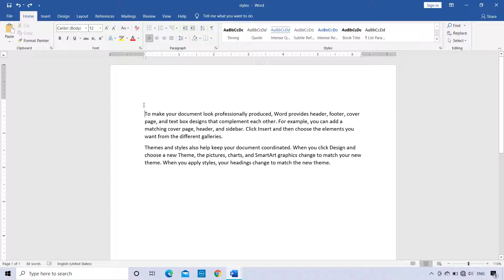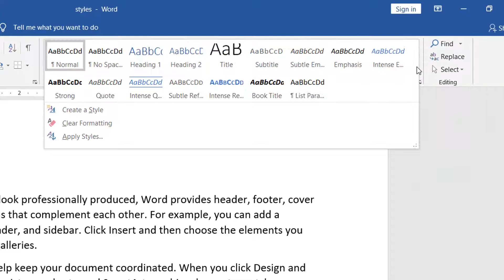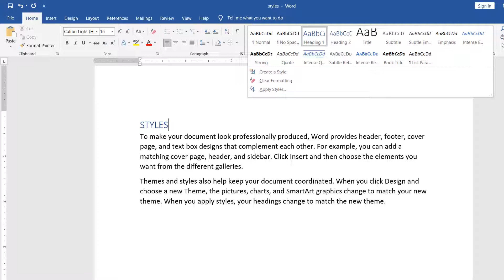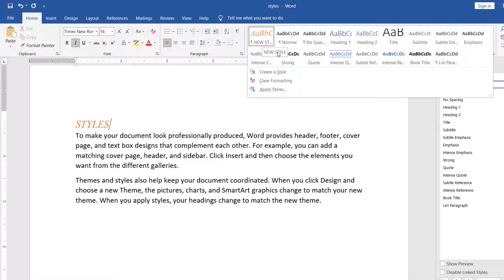MS Word- Styles Group-APPLYING AND MODIFYING STYLES || in Hindi || Positive Talk